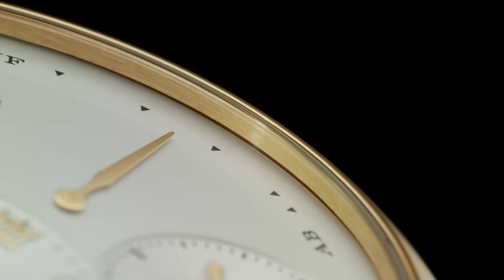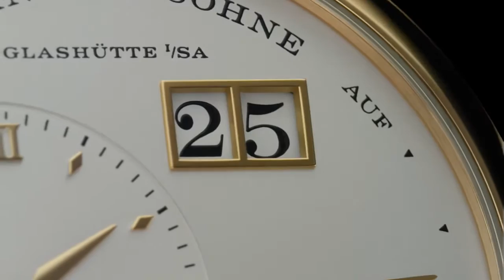The legend among LANGE timepieces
Watches in Ukraine. LuxLife - все о часах и не только!